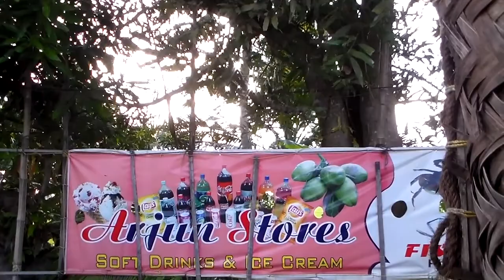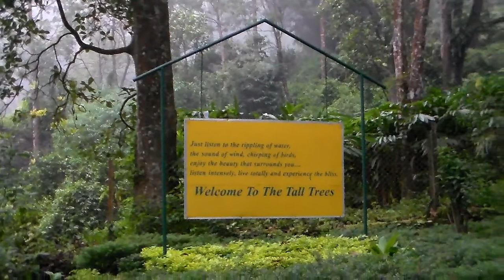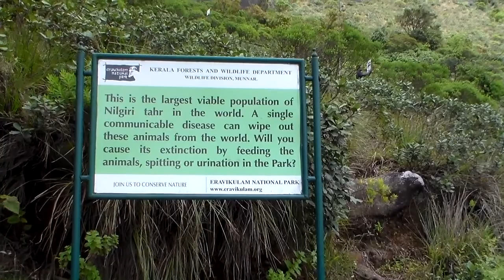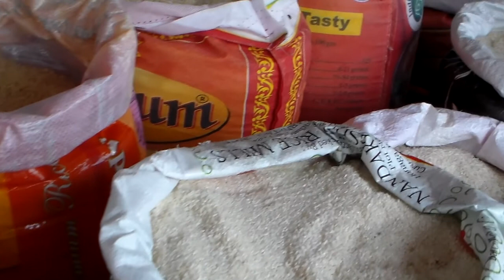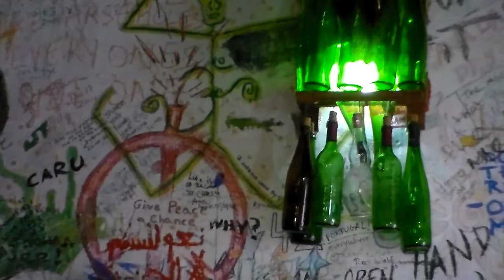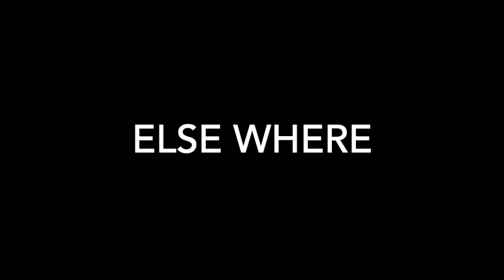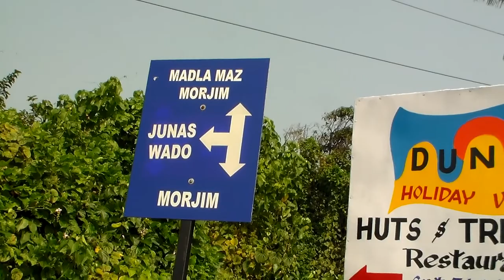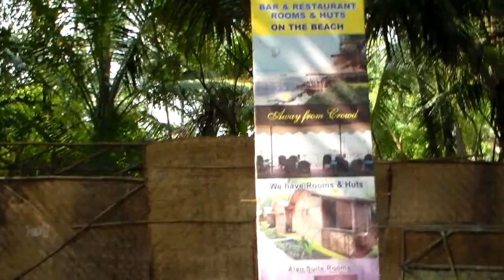Southern India 2013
Holiday movies